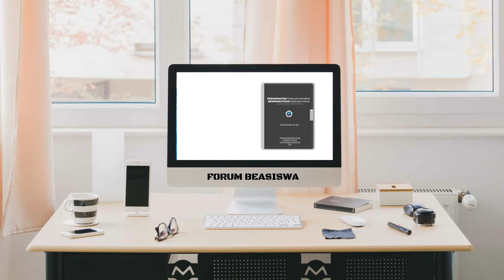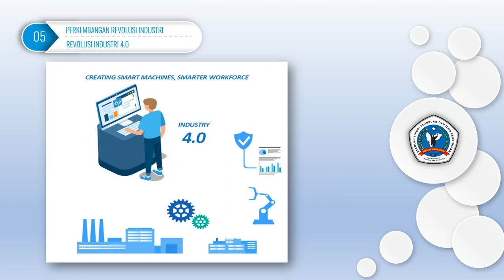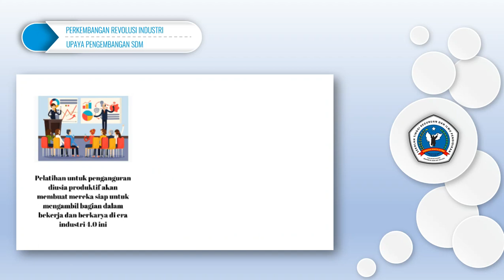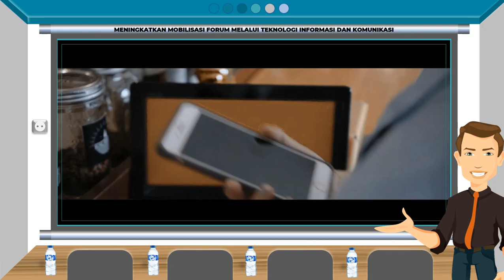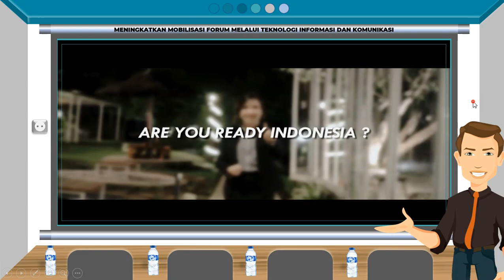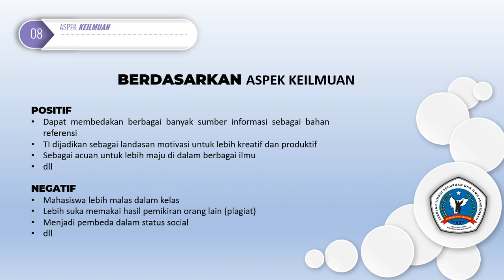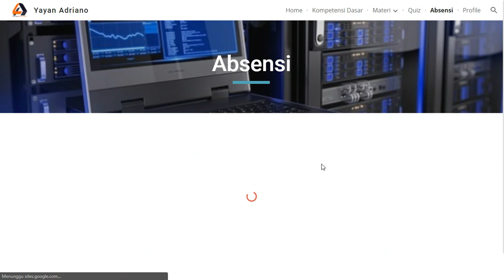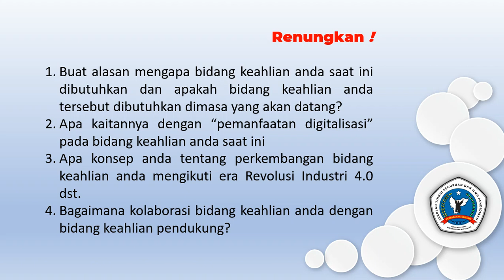Mubes Forum Mahasiswa BM KIP Kuliah 2021 STKIPPK